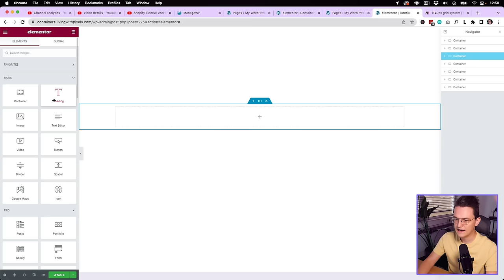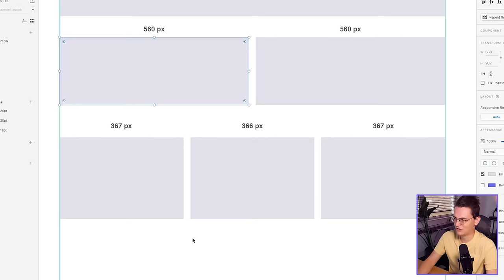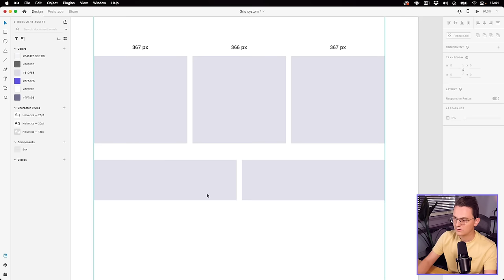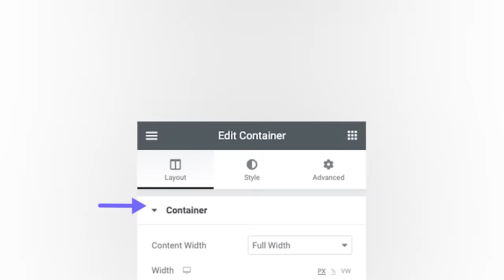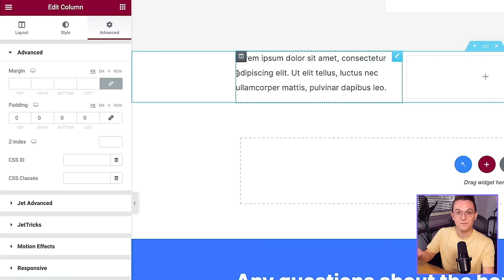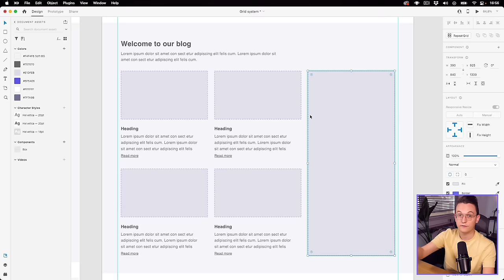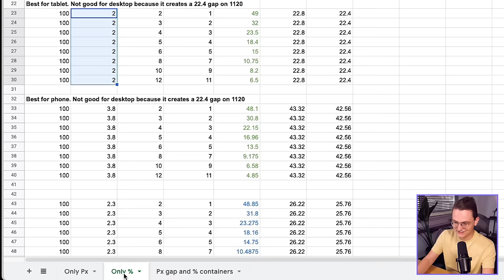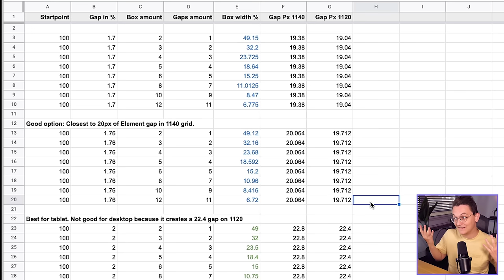Elementor’s default 1140px doesn’t work. Here’s why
I've discovered something quite huge about Elementor's default 1140px grid. It's not what you think it is and I've been doing it wrong for many many years. This information is really important for the upcoming container update that's coming to Elementor.